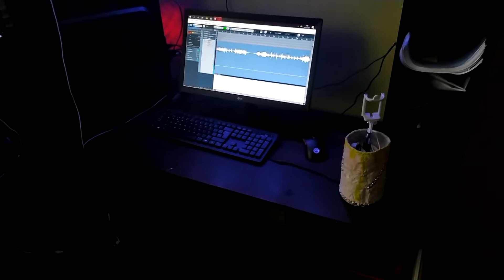BLOG: Un día practicando para crea un Cover [ZYZMusic] (Senda de Leyendas)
EQUIPO:
Controladores: Asio 4All V2
Pedalera: Guitar Rig 5
Edición de Audio: Cubase 5
Edición de Video: Vegas Pro 14
Guitarra: Epiphone Especial II

Saludos y Equipo: 0:00
Arreglando el Cuarto 1:00
Toma de practica 6:58
Conclusión y Final 11:42